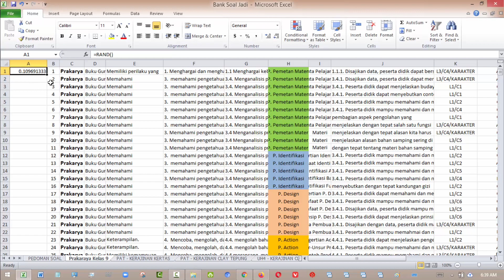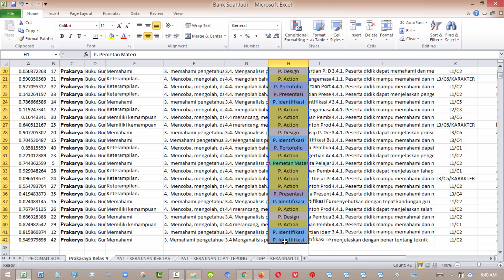CARA MENGACAK BARIS PADA MS EXCEL Menggunakan Formula Sederhana